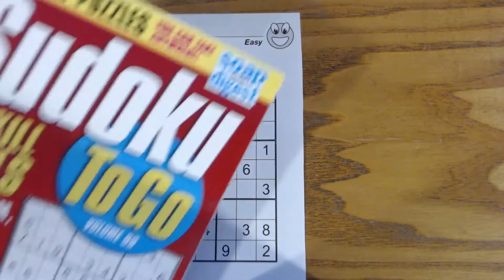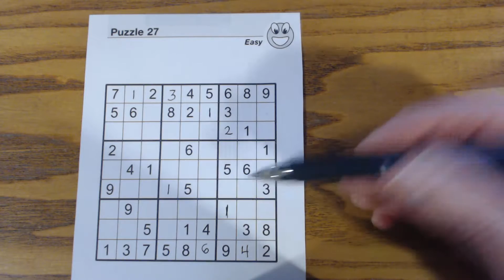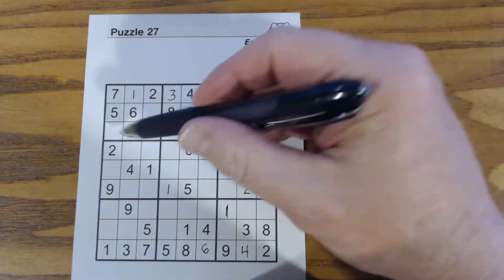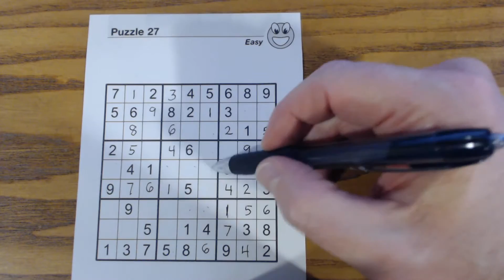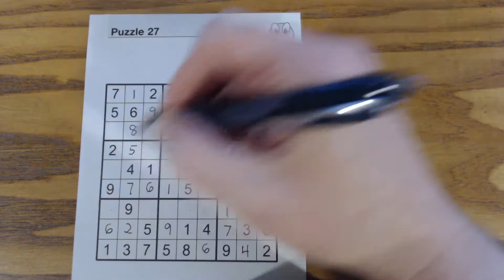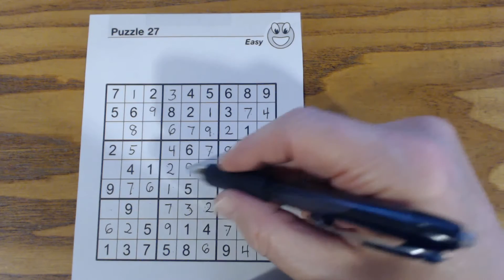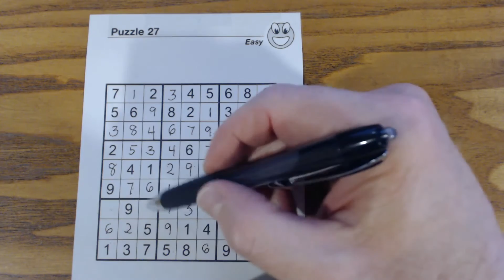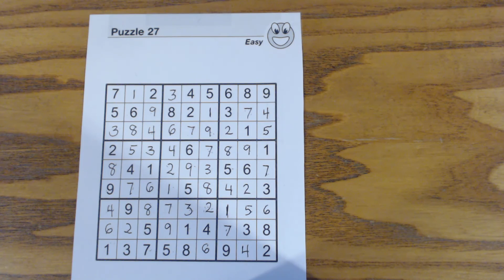SudokuPrimer 16 basics for solving an easy puzzle - Sudoku To Go vol 99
Solving an easy puzzle from Sudoku To Go volume 99.  We focus on row/column completion, solving sections and touch on two more advanced topics - double row/column elimination and ghost numbers.  to learn more tips, tricks and techniques.